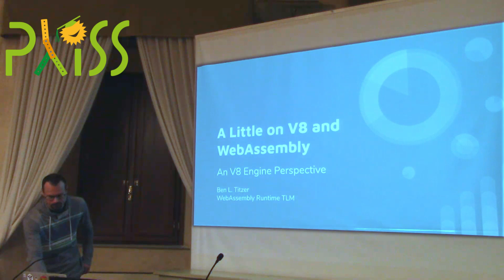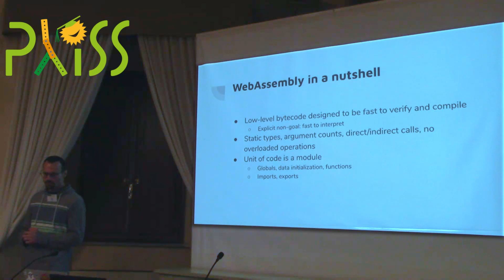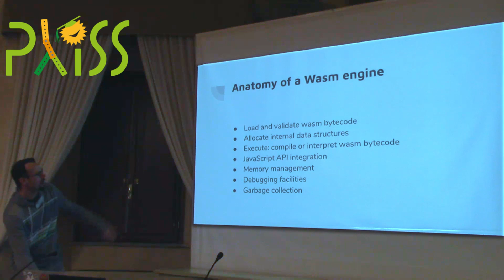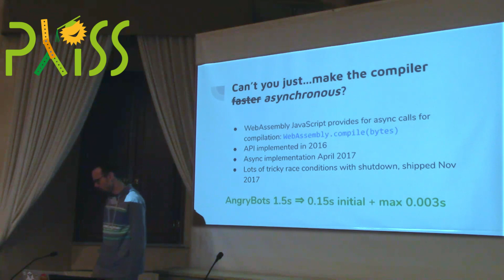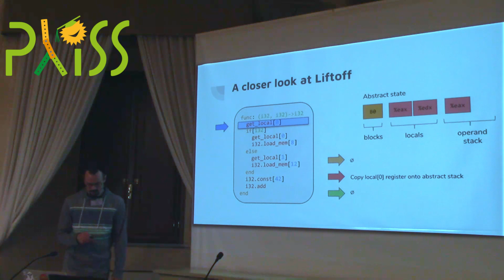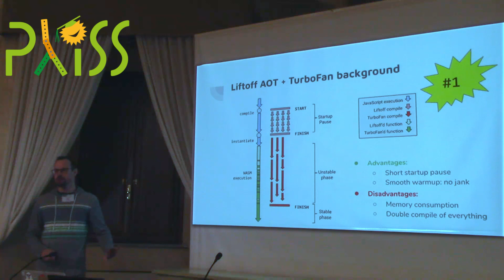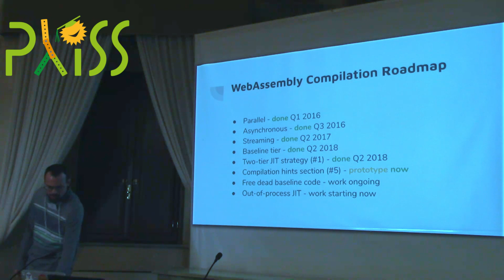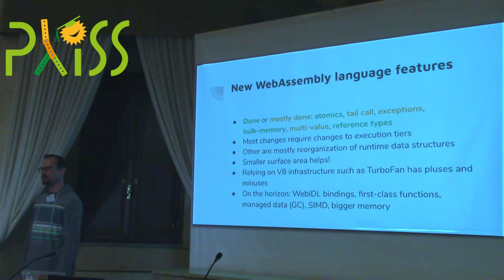A little (more) about V8 and WebAssembly - Ben Titzer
Ben Titzer on details about V8's approach to running JavaScript and WebAssembly code.